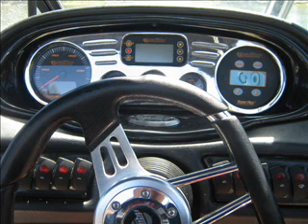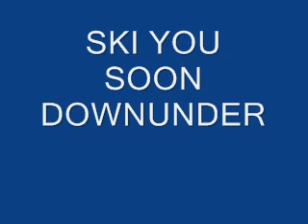BONNEYSWATERSKIPARK 0008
5 MAN MADE SKI LAKES OWNED AND DESIGNED WITH NO BACKWASH N NO WIND BY FRANK B0NNEY 10 TIMES NATIONAL SLALOM SKI CHAMPION
OFFICIAL NATIONAL BOAT DRIVER
NEW PAINTBALL PARK JUST ADDED WITH MOTORHOME AND CARAVAN SITE
HOME OF MALIBU BOATS WA
HOME OF GREENSKI.COM
OFFICIAL HOST SITE OF THE 2010 TOURNAMENT NATIONALS
2012 WAKEBOARD NATIONALS
MANAGERS AT OFFICE AND SKIERS CAFE ON SITE!!!
SITUATED AT 135 ST ALBANS ROAD BALDIVIS WESTERN AUSTRALIA
ski bookings : 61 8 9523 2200
ski pk office :   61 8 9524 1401